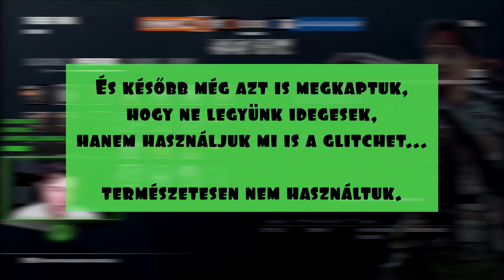A leggerinctelenebb emberek ellen játszottam TTS-en...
HATALMAS leárazások hétvégente! Használd a "GamingIsFun" kódot 3%-os kedvezményért!
A "GamingIsFun" kóddal 3%-os LEÁRAZÁSSAL vásárolj Rainbow Six játékokat és kiegészítőket!
Regisztrálj most és szerezd meg az 1 eurós bónuszt!

Jó hír számukra, hogy akinek nincs gerince, annak gerincferdülése sem lehet.